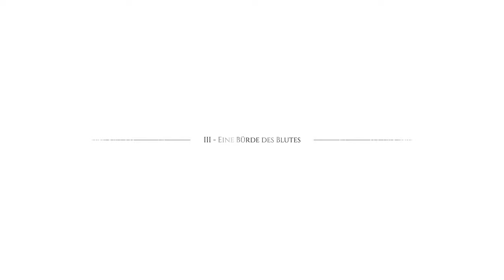A Plague Tale: Requiem - Der Magister der uns hilft. - E04 | 4K | RTX 4090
Wir sind auf der Suche nach dem Magister der unserem kleinen Bruder hilft, aber da warten schon die nächsten Gefahren auf uns!